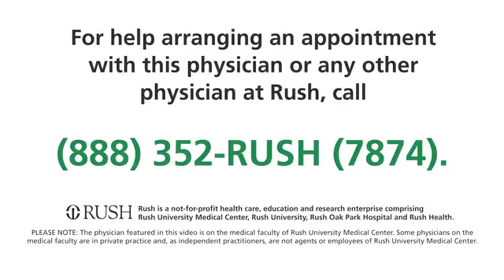Elizabeth Nye, MD - Rush University Medical Center